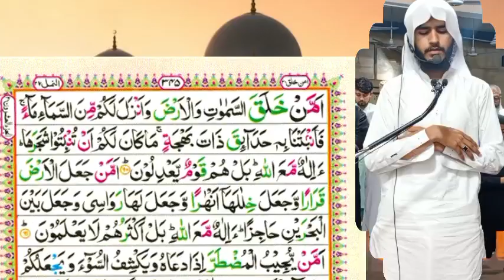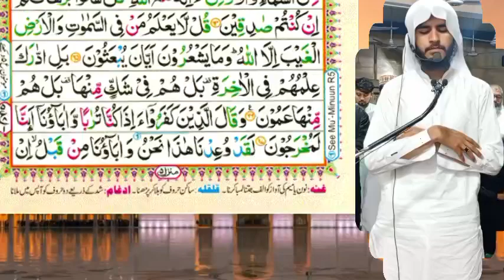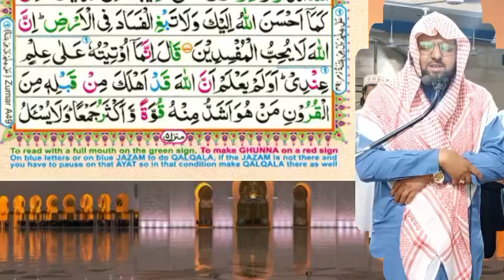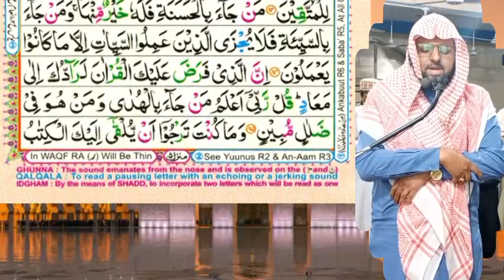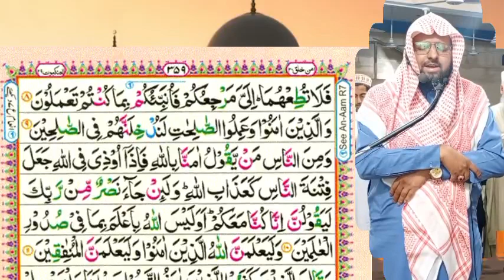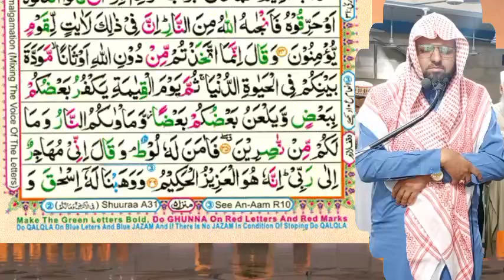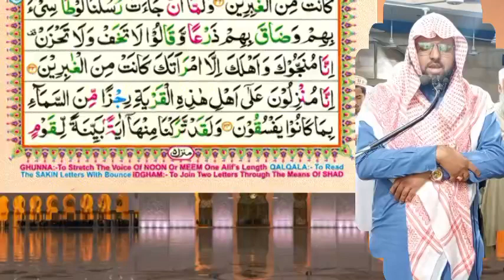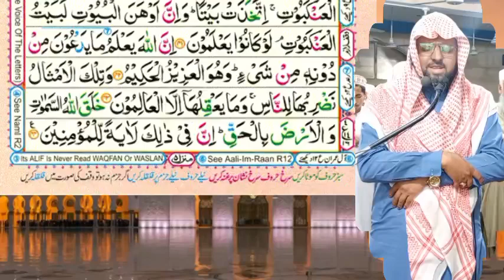Namaz e Traveeh 2024 || para 20//Juz 20 || پارہ امن خلق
Namaz e Traveeh para 20 || Juz 20
1.Qari Usman mazfar
2.Qari Muhammad Abdullah Bukhari in
Markaz Abu huraira gujar khan Rawlpindi 2024
من قام رمضان ایمانا و احتسابا غفرلہ ما تقدم من ذنبہ

Playlist Complete Quran
نماز تراویح مکمل قرآن کریم محمد عبداللہ بخاری 2023 امام و مدرس مرکز ابوھریرہ گوجر خان راولپنڈی